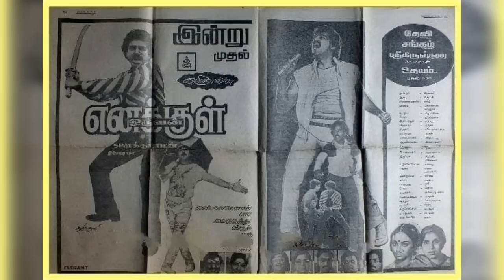Top 17 Kamalhassan Films Copied From Hollywood Films!! || Cinema SecretZ